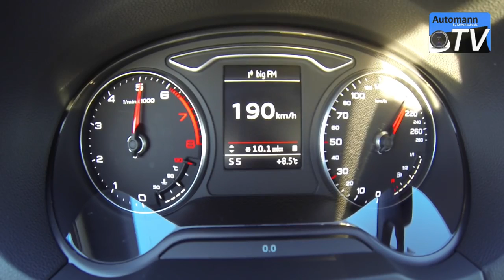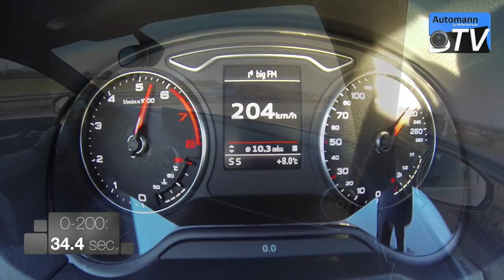2014 Audi A3 Sedan 1 4 TFSI 140hp 0 200 km h acceleration 1080p